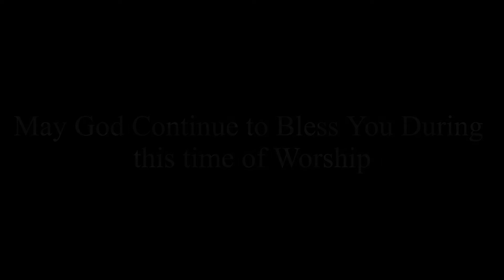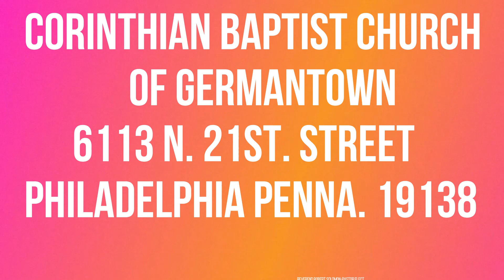CBC WORSHIP SERVICE FOR SUNDAY MAY 30th 2021-MISSIONARY SUNDAY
THE REVEREND PAUL JETER PREACHING
SUBJECT: EFFECTIVE PRAYER
SCRIPTURE: EPHESANS 6: 10-20